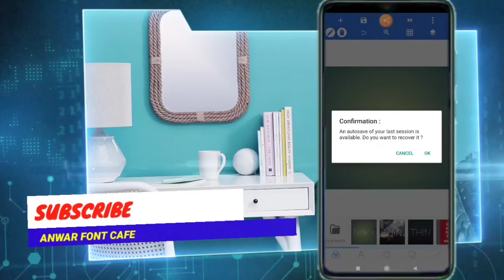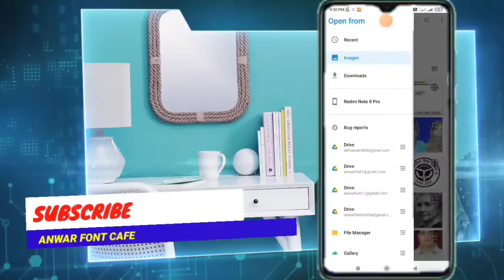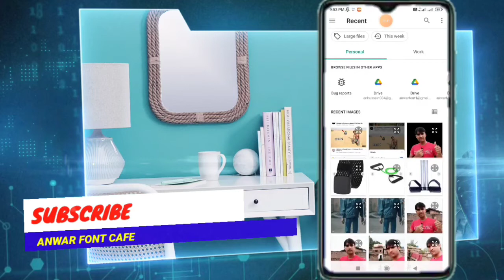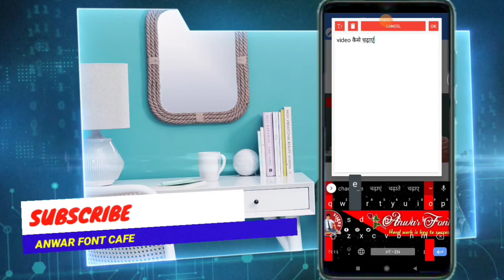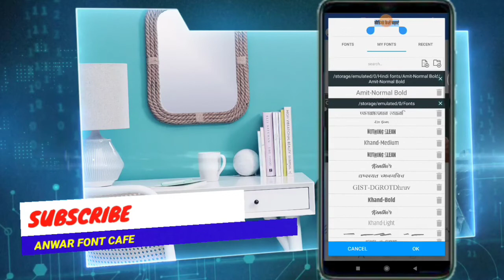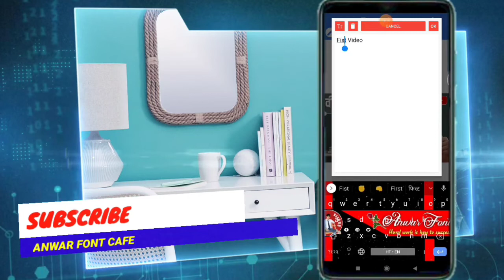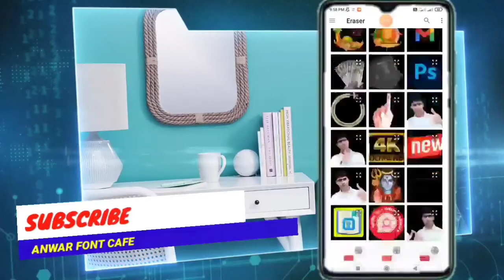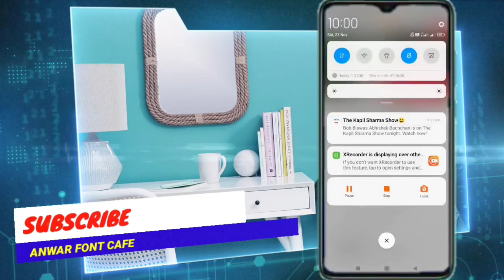Thumbnail YouTube par kaise banaye? YouTube Thumbnail kaise banaye? Thumbnail lagane ka sahi tarika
Follow on Instagram please:-

youtube par thumbnail kaise banaenyoutube par thumbnail lagane ka tarika
2021
youtube par thumbnail lagane ka tarika
mobile se
free fire
pc
youtube video par thumbnail lagane ka
tarika
tarika in mobile
tarika 2021
tarika yt studio
tarika kinemasterThumbnail Youtube Par Kaise Lagaye
Youtube Par Thumb Kaise Lagaye
Youtube Channel Par Thumbnail Lagane Ka Tarika